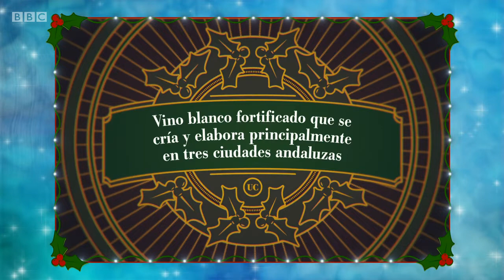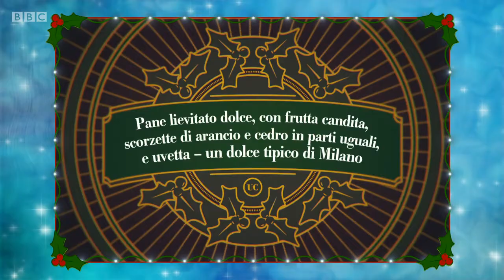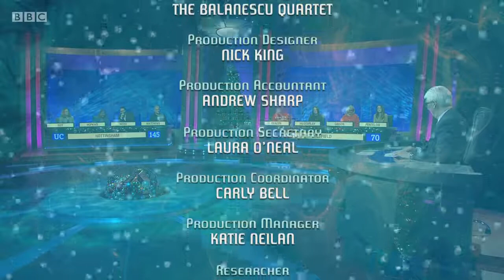4. University Challenge Christmas 2020 Nottingham v Sheffield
University Challenge Christmas 2020 E4 Nottingham v Sheffield